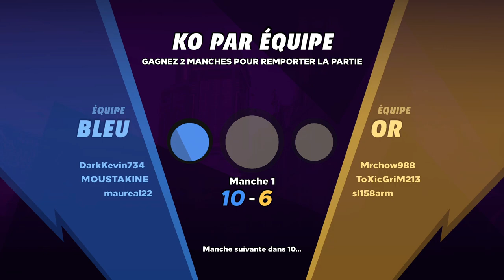Knockout City - L'orage ?